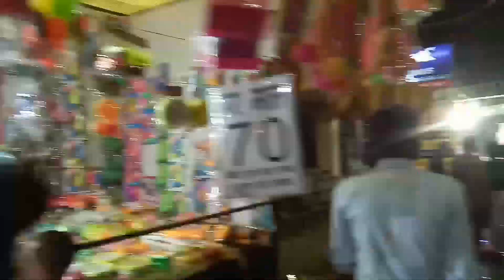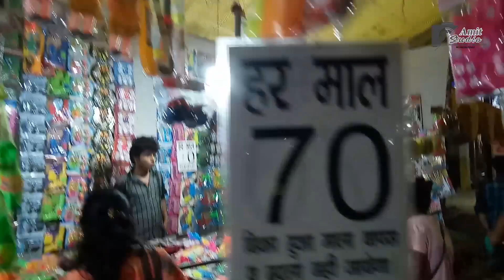बड़े मंगल का मेला अलीगंज लखनऊ👌👌mela vlog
जेठ माह के बड़े मंगल पर अलीगंज हनुमान मंदिर के पास काफी बड़ा मेला लगता है इस मेले में घर गिरस्ती से लेकर बच्चों के खिलौने खाने पीने की चीजें बच्चों के झूले और भी काफी चीजें इस मेले में मिलती हैं इस महीने में काफी दूर-दूर से लोग इस मेले को देखने और बजरंग बली बाबा के दर्शन करने आते हैं